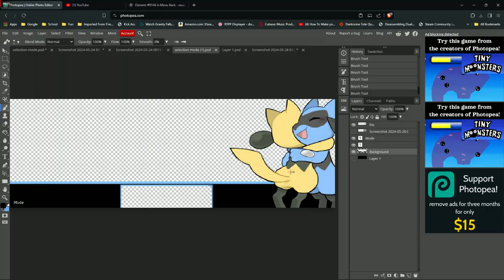I am beginning work on my next osu! skin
Just showcasing progress on my next osu skin :3